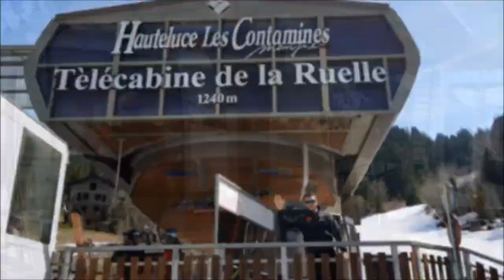C'est fini pour la saison 2017-2018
Ce n'est qu'un au revoir !
Toutes les équipes de la SECMH vous disent MERCI pour cette saison.
Arvi'pa :-D

Thank you from the whole SECMH team !